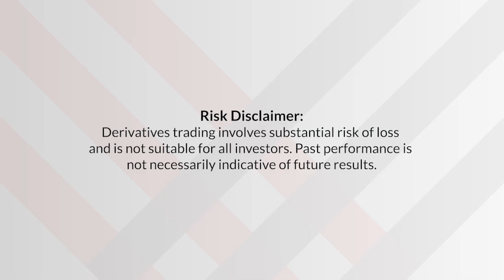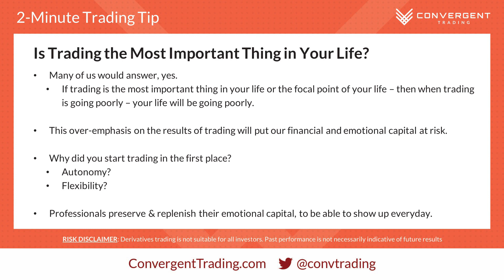Is Trading EVERYTHING to You? It Shouldn't Be...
Have you ever reached a point where checking the markets felt more like an obsession rather than an intentional & informed action? Steering clear of an all-consuming focus on your trading is crucial, as it can foster detrimental behavior and impede your growth.

⚖️ Learn how to strike that perfect trading/life balance in our latest 2-Min. Tip!

===  Convergent Trading  ===

Discover Convergent Trading and be a part of an incredible futures trading community, dedicated to helping you learn how to TradeRight